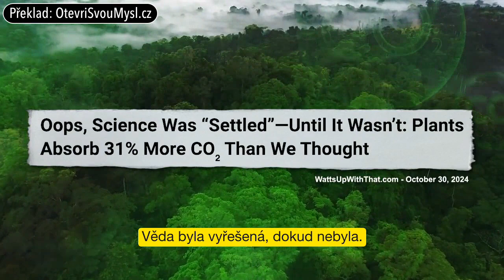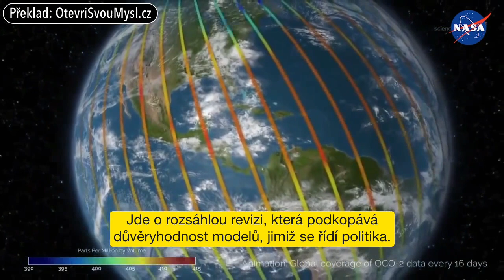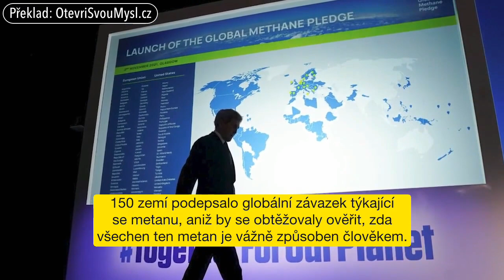Vědci se mýlili: Rostliny absorbují o 31 % více CO2, než se dříve myslelo (CZ TITULKY)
Nová studie ukazuje, že rostliny absorbují o 31 % více CO₂, než se dosud předpokládalo. Ano, 31 % - zjevná chyba, která vážně zpochybňuje klimatické modely, emisní scénáře a politické plány jako uhlíková neutralita. Více ve videu.